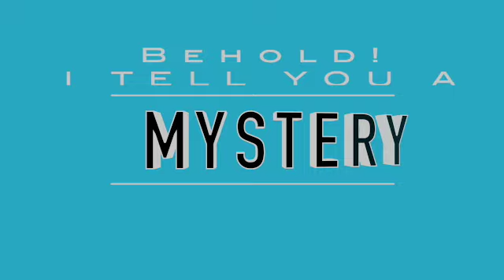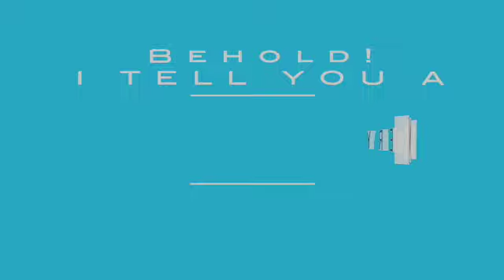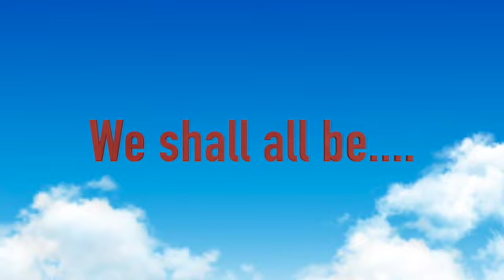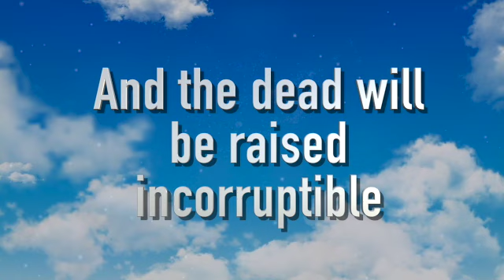We Shall All Be Changed (1 Cor 15:51-52)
Scripture Memory